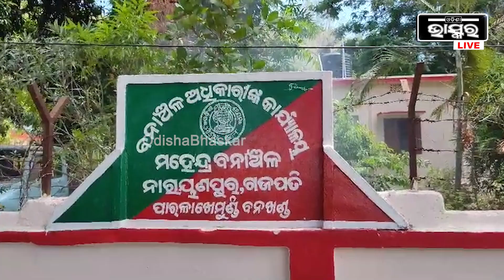ମହେନ୍ଦ୍ରଗିରି ବନାଞ୍ଚଳରେ ବୁଲୁଛି ମହାବଳ ବାଘ... ଲୋକେ ଆତଙ୍କିତ....